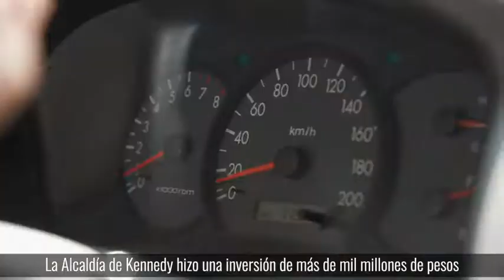Los pequeños comerciantes hacen más grande a Bogotá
Con la Alcaldía de Kennedy invertimos más de $1.000 millones para que mujeres emprendedoras aprendieran a manejar.

Hoy 113 sacaron su licencia y gracias a esto aumentaron las ganancias de su negocio y ahorraron tiempo de trabajo.